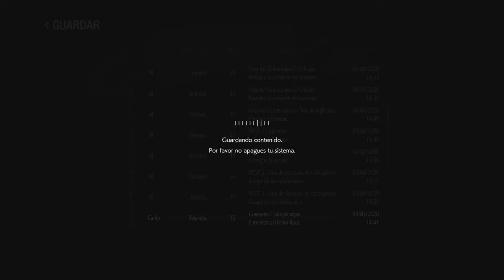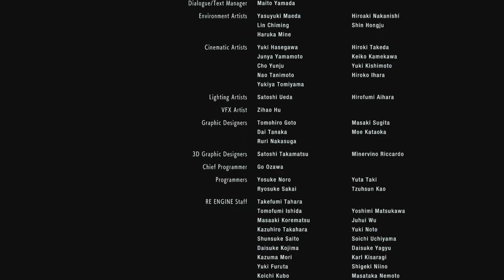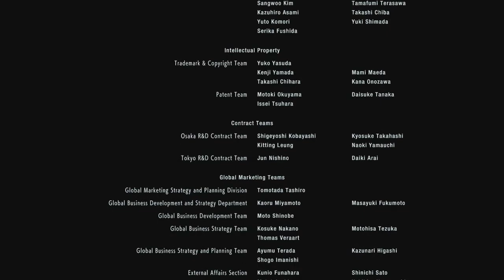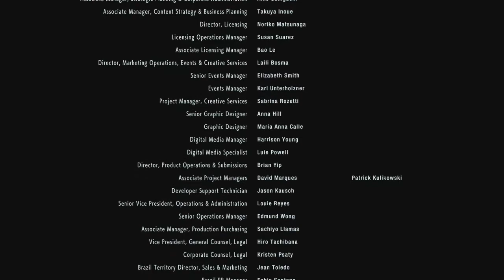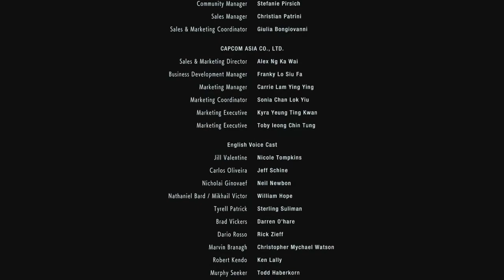RESIDENT EVIL 3 REMAKE | EPISODIO FINAL | ESPAÑOL SUBTITULADO